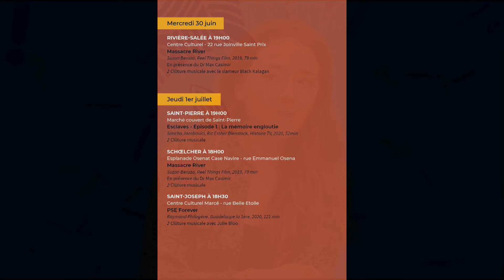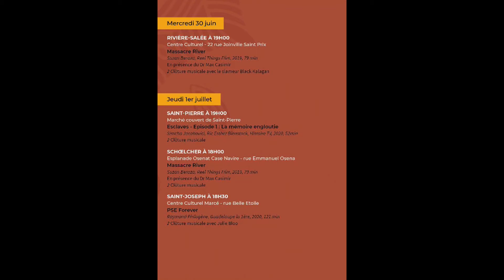25 06 2021 MES DOUZE QUESTIONS